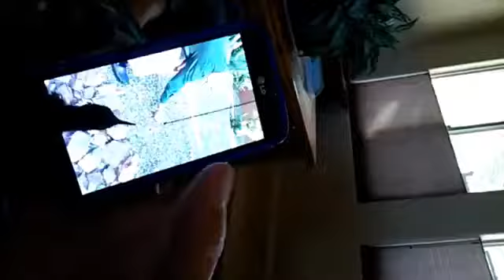Sister's Got Swagger-See Description Below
Pause/Rewind from 17-21 seconds to see Sister dancing while she watches herself in one of her videos on my phone...
On March 22nd (2017) this beautiful, baby hummingbird was brought to our front door by two neighbor ladies who had just witnessed a wind gust blow her and her brother (their words) from their nest to the sidewalk some 25 feet below. The brother died on impact, and "Sister" managed to survive with nothing more that a sprained wing. We fed and kept Sister for exactly one month. On April 22, 2017, we released her into our back yard. That day she left and returned at least two dozen times. At first she was alone, then she brought one or two friends with her.

I'm typing this on Tuesday, May 2nd, and Sister (who may actually be Brother) still returns on a daily basis. What joy she has brought to our already joyful lives. We hope you enjoy the first month of her life as much as we did.